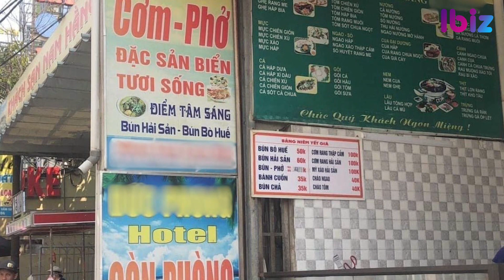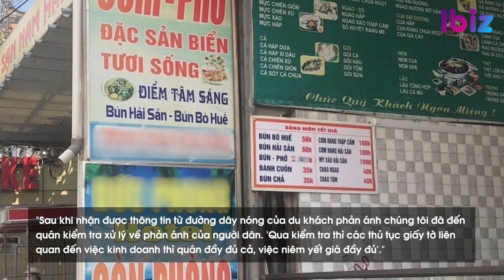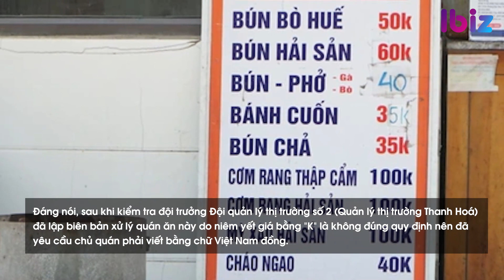Tranh cãi dĩa bún chả 35K: Thuận mua vừa bán hay 'chặt chém' khách du lịch? | Ibiz